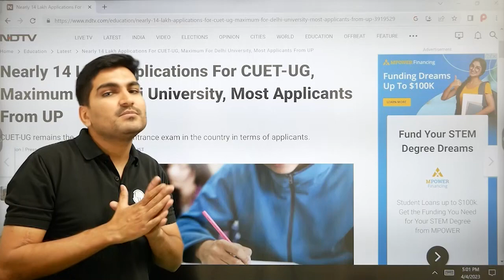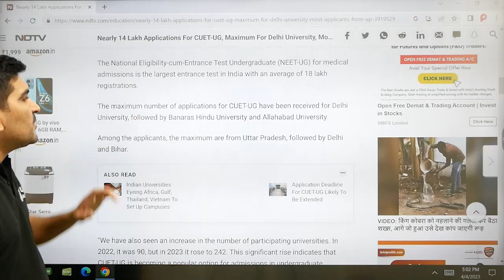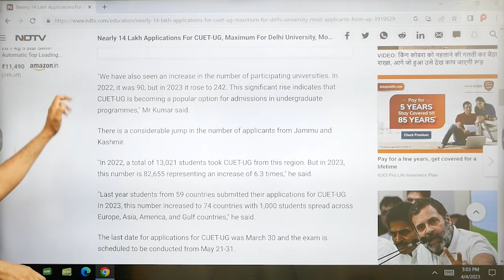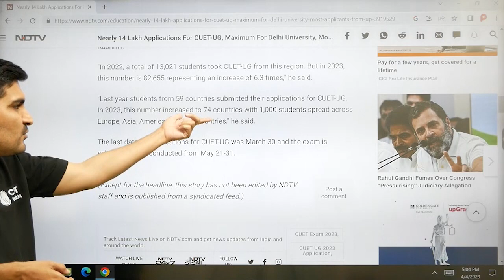CUET UG 2023 | 14 lakh Applications Received